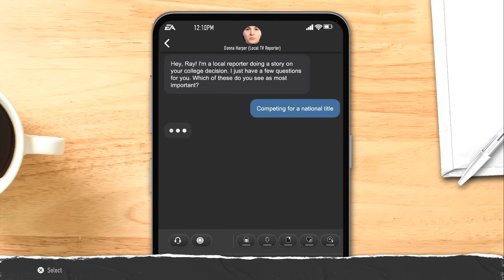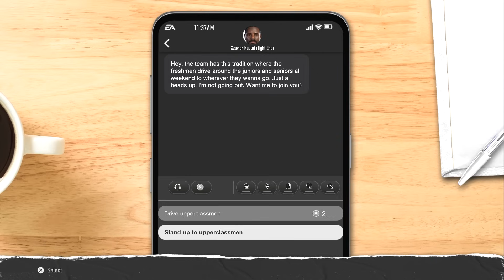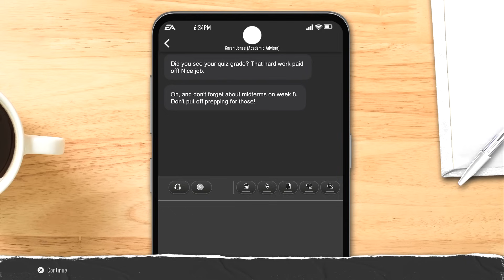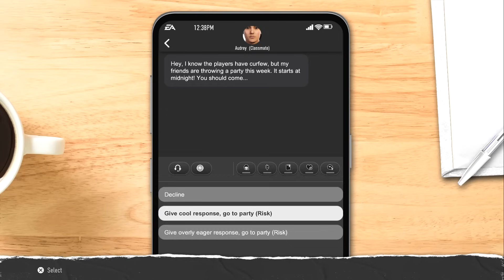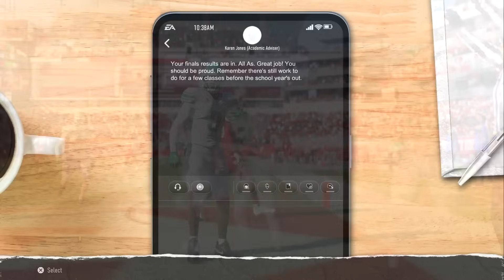College Football 25 Road To Glory HB - The Hometown Hero! (Full Movie)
In this college football 25 road to glory video we become the #1 half back in the nation! Can the hometown hero take UNT to the College Football Playoffs in NCAA 25? Let's find out!

Timecodes
0:00 Intro